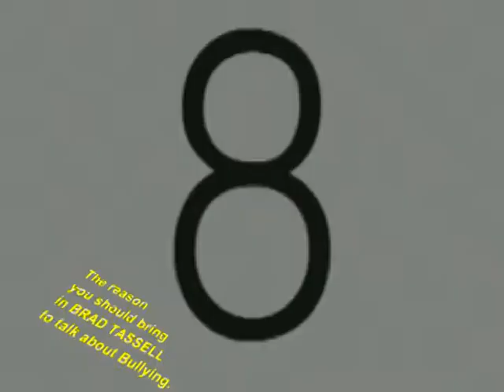Felix Fiesta Middle School counselors discuss the merits of Brad Tassell's bully presentation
High School student Michael Brown's wonderful documentary of Brad Tassell's presentations at Felix Fiesta Middle School. This is a small portion of the interview with the school counselors as to why it was so important to bring in Brad Tassell. go for more info.